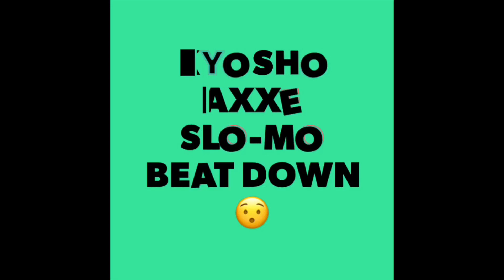Brushless Kyosho Axxe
Put a 4300kv system, tires from the doomsday, and shocks from the Outbreak on the Axxe and shot some slow motion clips!